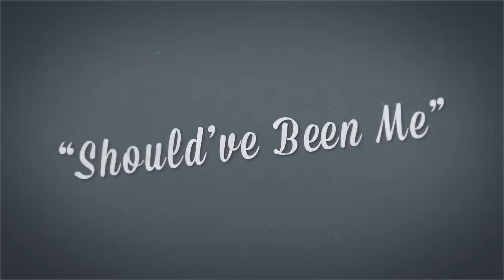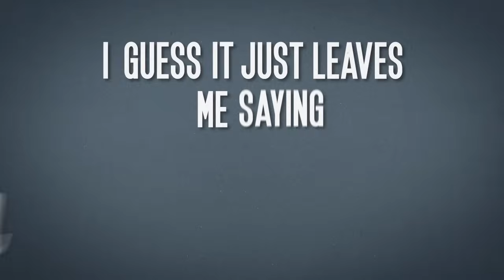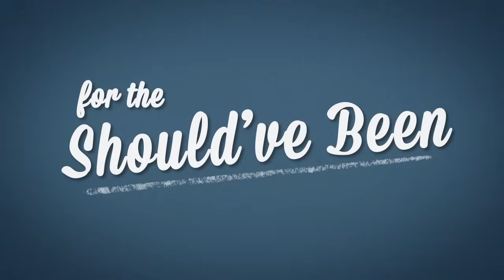CITIZEN WAY / SHOULD'VE BEEN ME (OFFICIAL LYRIC VIDEO)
Wrote this song in 20 minutes based off of the testimony of a young man at camp named Morgan Ambrosia.

CITIZEN WAY - Should've Been Me (Official Lyric Video by Jason Jahnke)

SHOULD'VE BEEN ME
Ben Calhoun

I've read the story
I've seen the movie
I give to charity and tithe my ten percent
These I remember
But I so easily forget
All these years never heard it like this

IT SHOULD'VE BEEN ME
IT SHOULD'VE BEEN US
SHOULD'VE BEEN THERE HANGING ON A CROSS
ALL OF THIS SHAME
ALL OF THESE SCARS
SHOULD'VE BEEN STAINS THAT WERE NEVER WASHED
WHY DO I HIDE
WHY DO YOU TRY
I GUESS IT JUST LEAVES ME SAYING THANK GOD
LEAVES ME SAYING THANK GOD, THANK GOD
FOR THE SHOULD'VE BEEN

I live a good life
I love a great wife
Our kids are beautiful
We got friends down the street
If I'm so thankful
Why do I easily forget
Oh that You died for all of this

WHEN IT SHOULD'VE BEEN ME
LEAVES ME SAYING THANK GOD

For this heart You changed
This soul You raised
My God for taking place, yeah, yeah